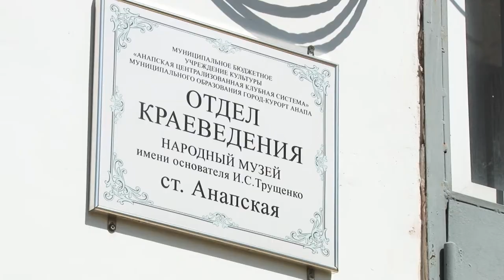В музее станицы Анапская открылась новая историческая экспозиция